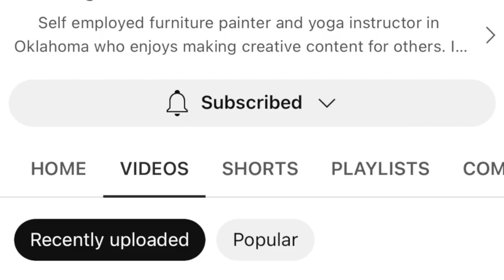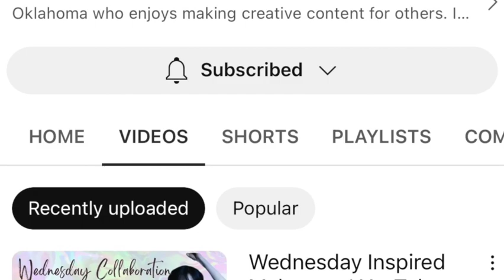MCM Dresser to MCM Gothic Dresser// WEDNESDAY Challenge hosted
I bought this dresser off of Facebook marketplace

I am really happy with the way it turned out, let me know what I should do for the next video!

I started doing this to help my daughter pay for her university tuition in full.

Hopefully this shows you it doesn't take much to give this DIY Project a try.

Hopefully this shows you it doesn't take much to give this DIY Project a try. Enjoy!!

Materials:
SLKING STORE Wood Furniture Legs Pack of 4 Replacement Legs 6 inch High for Bed, Sofa, Couch, Chair Ottoman, Love seat, Coffee, Table:
Top Coat:

Paint:
Eqipment:
Studio Lights:

Tripod Stand:

Spray Gun: